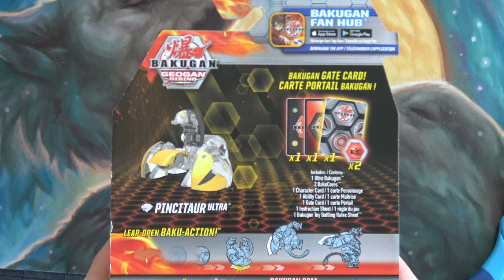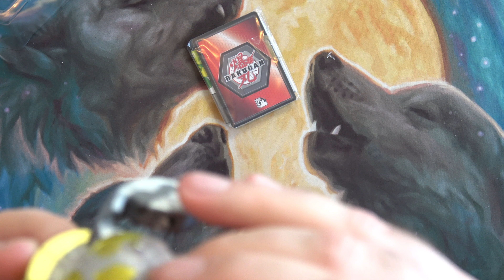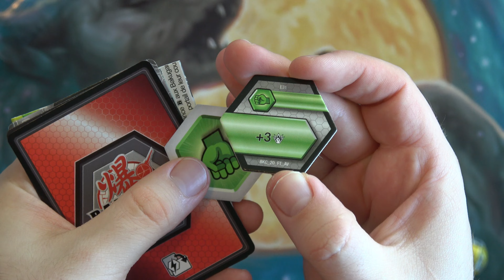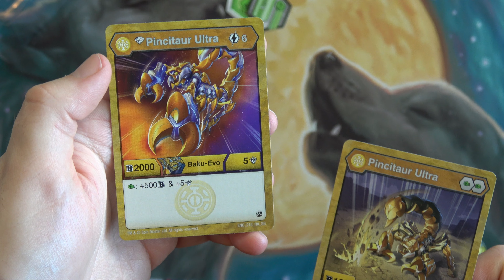Bakugan Geogan Rising Diamond Pincitaur Ultra UNBOXING!